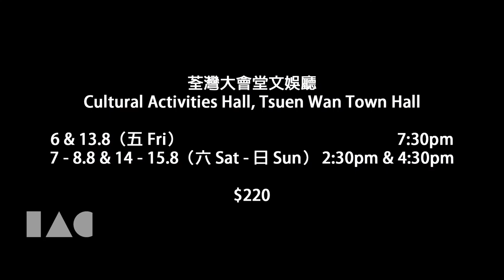International Arts Carnival 2021: Butterfly, Better Fly by Pure Box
6 & 13.8（Fri）7:30pm
7–8.8 & 14–15.8（Sat – Sun）2:30pm & 4:30pm

Cultural Activities Hall, Tsuen Wan Town Hall

Soar into a picturesque realm of Chinese music and paintings with beautiful winged puppets

A physically challenged girl, leads a simple and happy life indoors, together with her beloved guzheng and a butterfly. One day, alas, the butterfly flies away, leaving the girl longing for its return. Where has the butterfly gone? Only into the garden to search for friends to flitter and flutter and inspire the child to go outside to play. Will she be brave enough to leave her comfort zone?

Specially designed for 3- to 6-year-olds, Pure Box’s production presents an imaginative combination of live guzheng music, physical movement, puppetry, and multimedia design to stimulate early learners’ interest in the arts as well as provide a touching story of courage.

Producer, Director & Puppet Maker Pisa Lee
Assistant Producer & Performer Hollis Ngai
Performers & Puppeteers Chan Hoi-ni, Cheng Pui-ka, Ada Wong & Cyrus Lee
Projection Designer Step Cheung
Lighting Designer Monkey Ho
Sound Designer Tang Yin-pong
Guzheng Coach Cheng Chin-ching
Stage Manager Ray Wong
Deputy Stage Manager Frankie Fung

Tickets are available at URBTIX from 9 June onwards
Please refer to the website and programme brochure of "IAC 2021" for details of ticket discounts
Credit Card Telephone Booking: 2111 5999